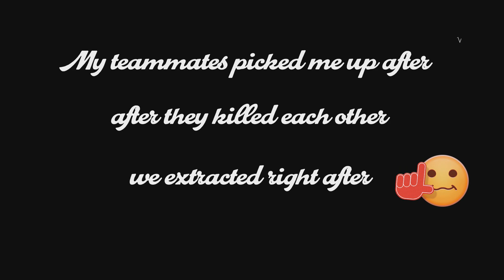Dragula DaFAK (PS5)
Hunt:

 Showdown is a unique mix of battle royale and hardcore survival games. The learning curve is incredibly steep and permadeath is fairly punishing. However, the core gameplay has that spark of horror tension, and the art design excels in every aspect. I love dissecting game design, seeing what works and what could be improved.

Game mode: PVP/PVE

Hunt: Showdown PvP is skill against skill. The player(s) who come out on top generally have the better timing, tactics, and situational awareness. That said, there are a number of things you can do to give yourself a leg up.

CPU: 8x Zen 2 Cores at 3.5GHz (variable frequency)
GPU: 10.28 TFLOPs, 36 CUs at 2.23GHz (variable frequency)
GPU Architecture: Custom RDNA 2
Memory/Interface: 16GB GDDR6/256-bit
Memory Bandwidth: 448GB/s
Internal Storage: Custom 825GB SSD
IO Throughput: 5.5GB/s (Raw), Typical 8-9GB/s (Compressed)
Expandable Storage: NVMe SSD Slot
External Storage: USB HDD Support
Optical Drive: 4K UHD Blu-ray Drive